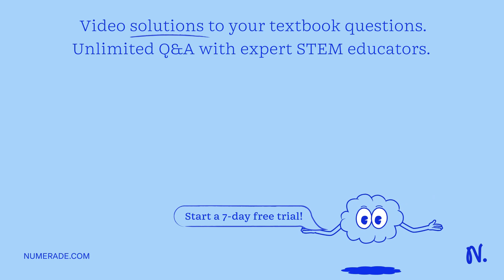Overview of Transcription and Translation Fill in the following flow chart: The first part of prote…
Overview of Transcription and Translation Fill in the following flow chart: The first part of protein synthesis is where DNA is decoded onto mRNA. Takes place in the nucleus. Leaves through a nuclear pore. The second part of protein synthesis is where mRNA goes to a ribosome. Where tRNA anticodons bond with mRNA codons. Then rRNA creates peptide bonds between amino acids. Creating a protein.

Join Numerade today at:
TheCentralDogma:UnderstandingGeneExpression